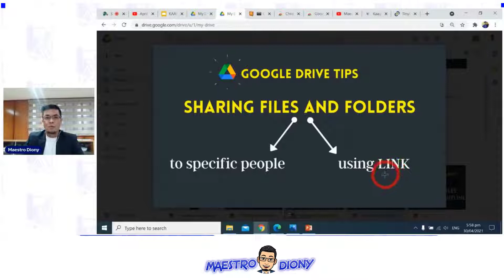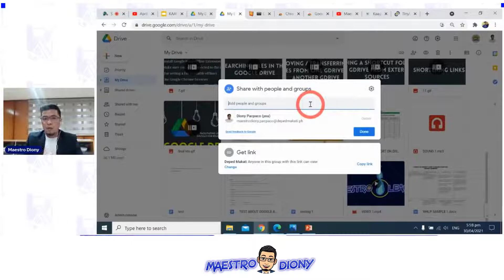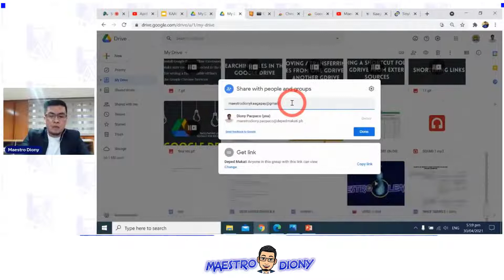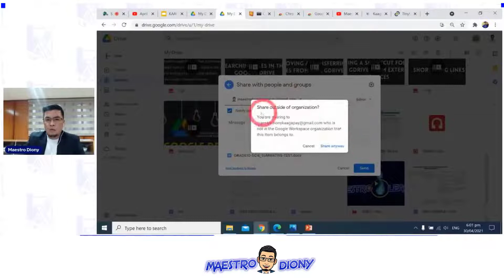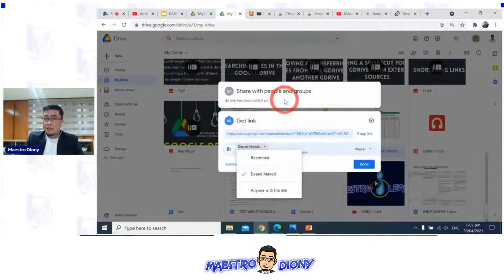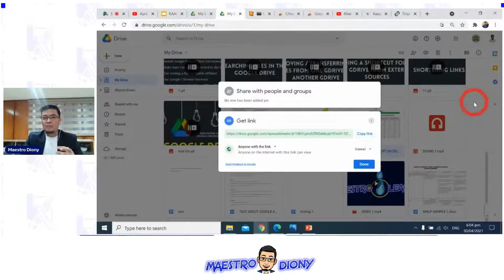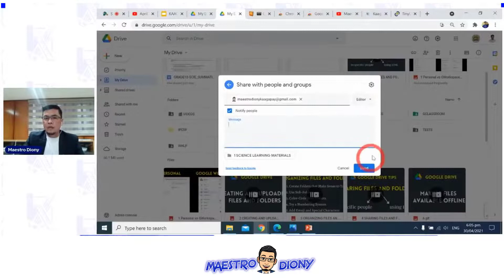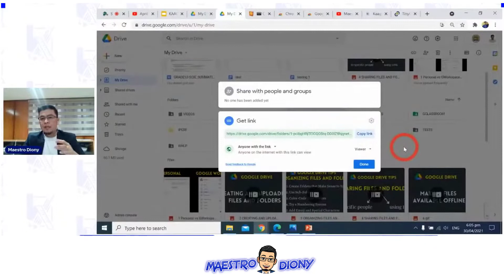Google Drive TIPS AND TRICKS #4: HOW TO SHARE FILES AND FOLDERS IN GOOGLE DRIVE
Hi Kamasters!

Narito na po ang pinakabago po nating video tungkol sa Google Drive.
Para sa Part 4 ay ididiscuss ko po kung paano mag-SHARE ng ating mga files at folders sa Google Drive.